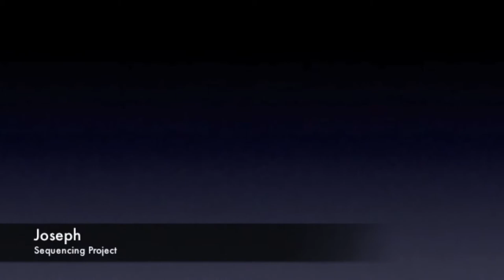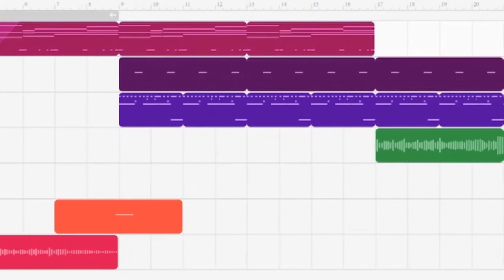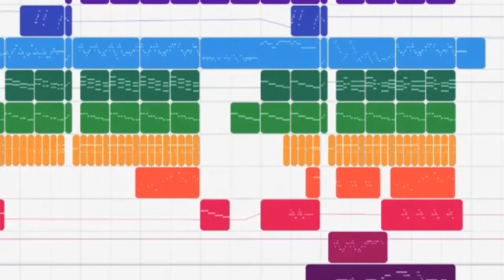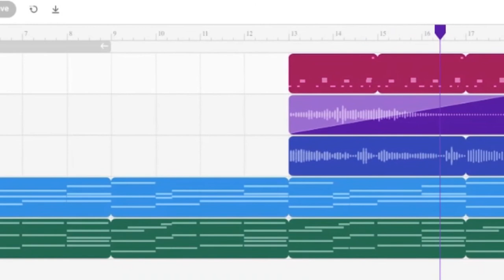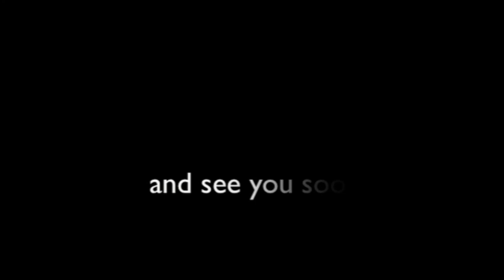HBAED Virtual Performing Arts Showcase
HBAED Virtual Performing Arts Showcase, Summer 2020